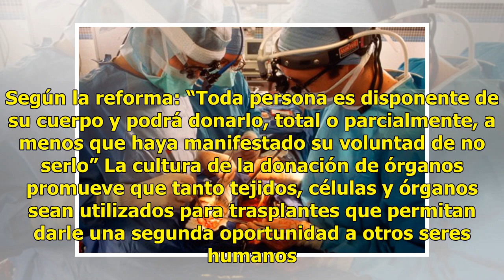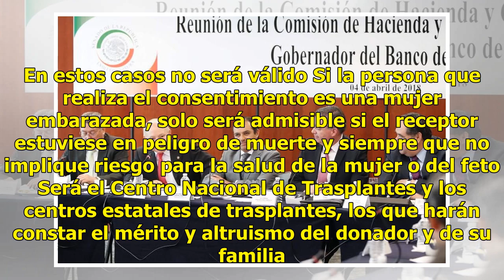Senado aprueba donación de órganos obligatoria para todos los mexicanos - Televisa News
Con esta reforma, todos los mexicanos serán susceptibles de donar órganos a menos de que dejen expresado en vida su voluntad explícita de no querer hacerlo. El pleno del Senado de la República aprobó modificaciones a la Ley General de Salud en materia de donación de órganos. Con esta reforma, prácti...

{hashtag}